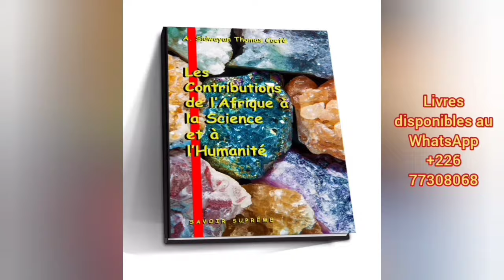𓁹 Il N'y Avait Pas de Juifs en Égypte Antique - Sidwayan Thomas, N. K. Omotunde & C. A. Diop (esc)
Découvrez l'Égypte Antique, les pharaons, la spiritualité africaine, l'Afrique noire, les traditions négro-africaines et la lecture des hiéroglyphes - Sidwayan Thomas.